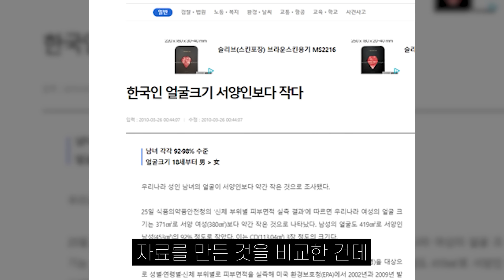내 얼굴이 작년보다 더 커 보이는 이유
안녕하세요. 라인만드는 의사 Dr.권입니다.
오늘은 여러분들의 얼굴이 왜 점점 커보이는지에 대해서
논리적이고, 의학적으로 설명 드리고자 합니다.

영상이 도움이 되셨다면 주변에 많은 공유 부탁드립니다.

**궁금한 점이 있으신가요?
원장님께 사진을 찍어서 상담해보세요!